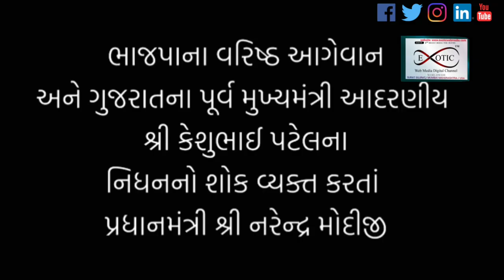Expressing grief over the demise of former CM Shri Keshubhai Patel, PM Shri NARENDRA MODIJI 29 OCT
ભાજપના વરિષ્ઠ આગેવાન અને ગુજરાતના પૂર્વ મુખ્યમંત્રી
 આદરણીય શ્રી કેશુભાઇ પટેલના નિધનનો શોક વ્યક્ત કરતા પ્રધાનમંત્રી શ્રી નરેન્દ્ર મોદી જી 29 OCT 20